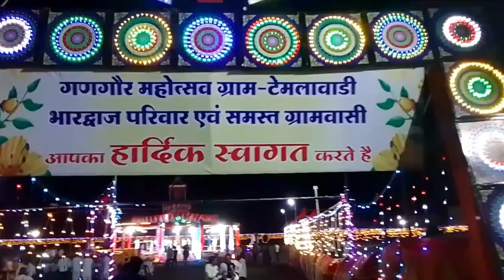gangor ustav temlabari shukrash mandal (first' days)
gangor ustav temlabari
shukrash mandal